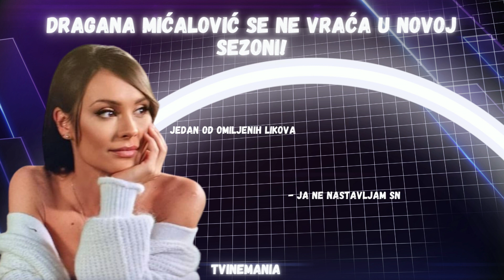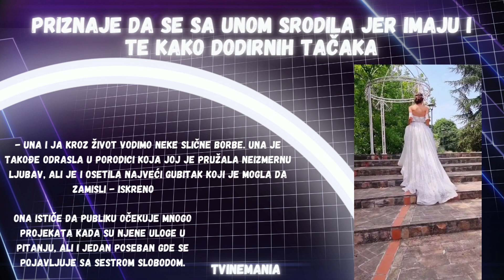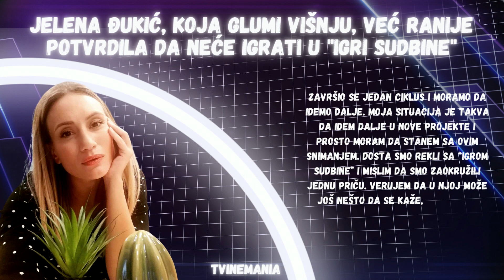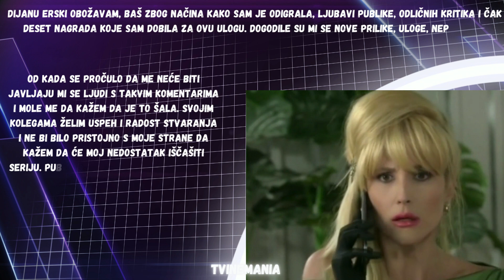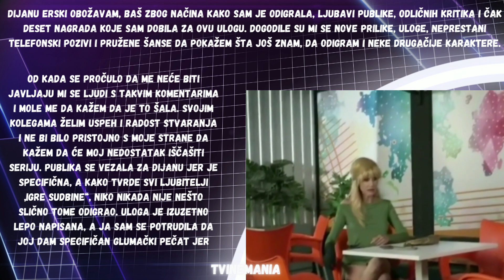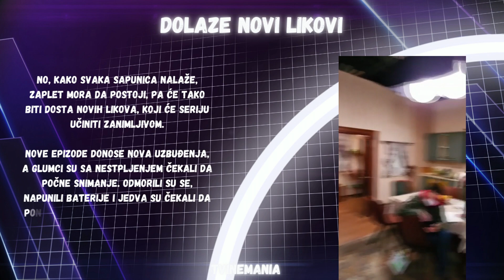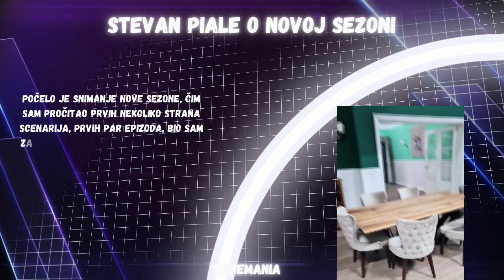IGRA SUDBINE 3: KO JE SVE NAPUSTIO SERIJU I ZAŠTO? | TVINEMANIA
Snimanje novih epizoda treće sezone “Igre sudbine” uveliko je počelo, a većina aktera naći će se u nastavku ove popularne sapunice koja beleži gledanost od samog početka emitovanja pre skoro dve godine. U samom je vrhu, pa je postala jedna od najgledanijih serija svih vremena na ovim prostorima. Ono što će mnoge ljubitelje “Igre sudbine” rastužiti jeste to što u nastavku neće gledati neke od omiljenih likova.